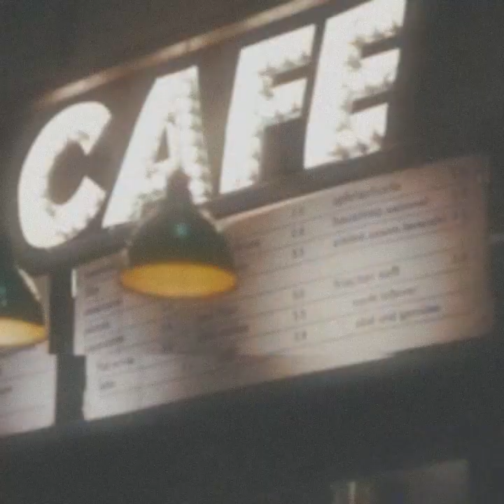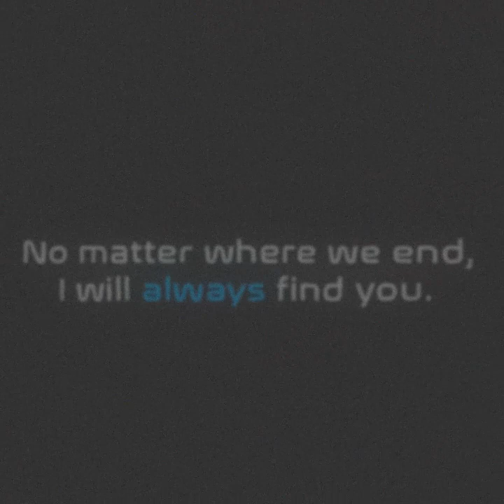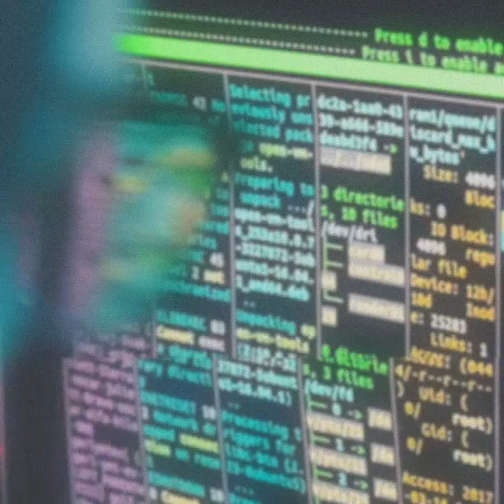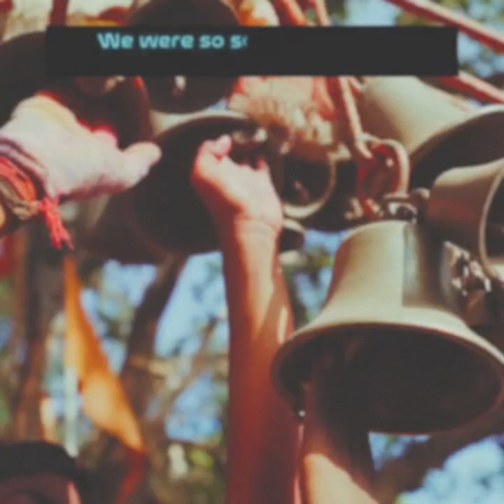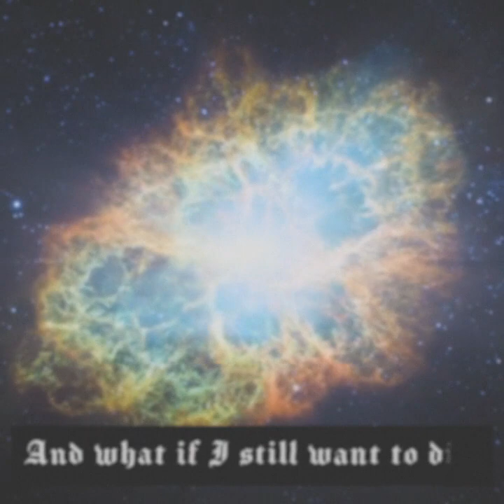Infinite Couplet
I first noticed them when they were a knight and a princess.